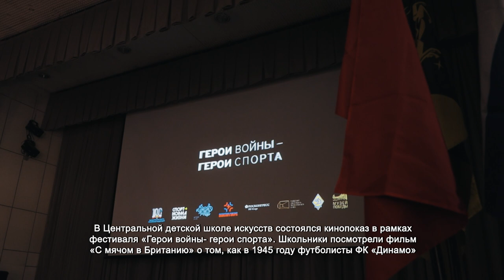Химкинским школьникам устроили кинопоказ в рамках фестиваля «Герои войны-герои спорта» 12.05.23